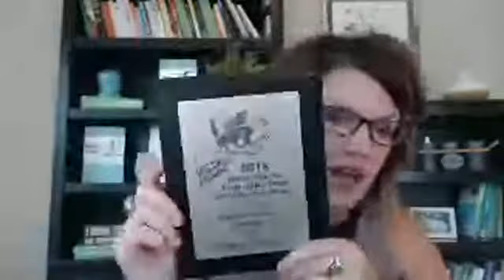Learning Through Failure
We're chatting today about what failure ACTUALLY is and it's role in helping us grow. I LOVE this story and I hope you all do, too! Join us to weigh in!